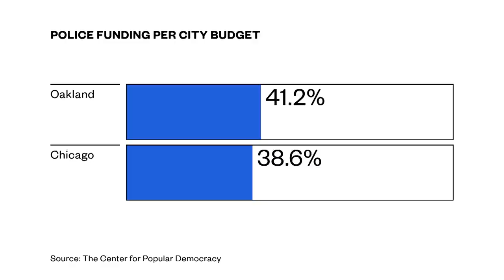Why Defunding the Police Isn’t Such a Radical Idea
Defund the Police is a movement that’s gaining momentum in the aftermath of the killings of George Floyd and Breonna Taylor. A number of city leaders have embraced it, including legislators in Seattle, Minneapolis, and Los Angeles -- although they concede they aren’t quite sure how to make it work. Vitale says the way to start is to figure out what jobs have been given to cops that would be better served by people without guns.